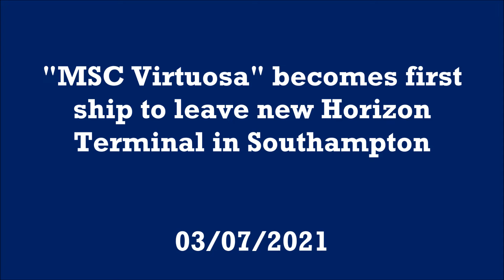"MSC Virtuosa" becomes first Cruise Ship to use new Horizon Terminal in Southampton - 03/07/2021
MSC Cruises' "MSC Virtuosa" is seen heading out of Southampton having become the first Cruise Ship to depart from the newly-built Horizon Cruise Terminal on Saturday 3rd July 2021.

This video was originally supposed to be from Mayflower Park showing the ship pulling away from the berth but thanks to the delayed departure of the Steam Railtour over at Southampton Central she was already underway by the time I was heading back over. I therefore had to make this hasty divert to the top of the Multi-Story Car Park at IKEA to catch what I could of her. She'd already turned around by this point, but I can see myself going possibly back up there again for a future departure.